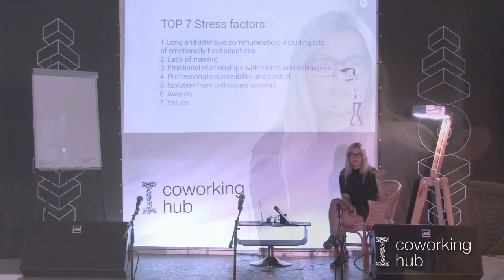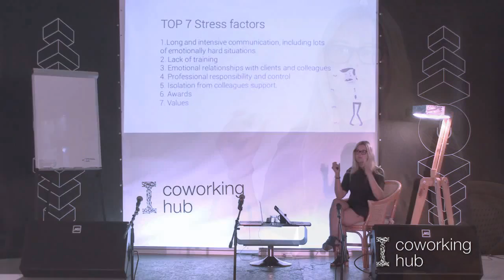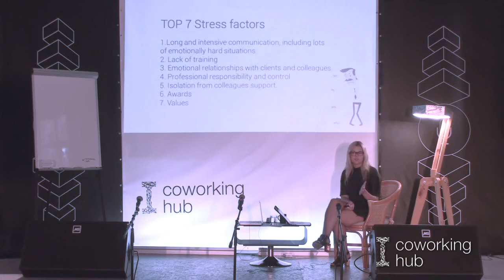PM online course by Business school OU | Anastasia Bilous: 7 факторов которые вызывают стресс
Набор в Школу Бизнеса открыт постоянно. Старт занятий по мере набора групп.